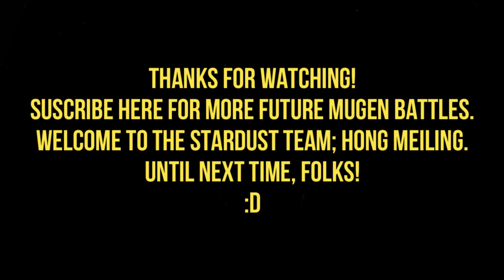MG026 MUGEN - Hong Meiling #1 vs. Baikinman (Tachi) + Extra Battle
Today we have a new member of Stardust Team; Being the Gensokyo assassin "Hong Meiling" from Touhou Project.
Today he faces Baikinman (from the "Anpanman" franchise; created for MUGEN by Tachi.

This alien attacks using his special ship, as well as having normal to massive damage, along with some attacks that he constantly abuses and even attacks you when his rival is down.
Include have the punch of Anpanman as one of his Supers.

For the EXTRA battle; I'm going to use Hong Miling for the first time; an edit of the same character (Created by Jade_Midori) but with a "Time Trial" mode based on Crash Team Racing; in which when attacking the rival the time limiter freezes and if it reaches zero; you automatically lose the battle.
Although this character has the "CHINA" mode of which Hong Meiling is without a time limiter and also has a pseudo-MvC2-style gameplay.
Hong will defeat this alien, to win the battle.

Charcters:
Hong Meiling by Zero-Sennin (Me)
Baikinman by Tachi

Extra Battle:
Hong Miling (Timed Mode, Selected) by Jade_Midori (Me) vs. Baikinman by Tachi

Stage: Alien Temple by Beximus